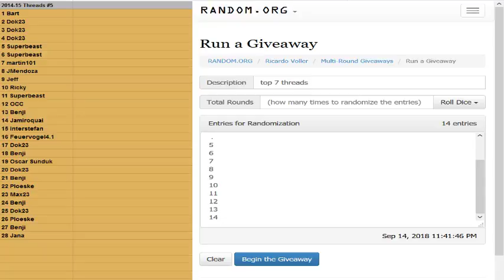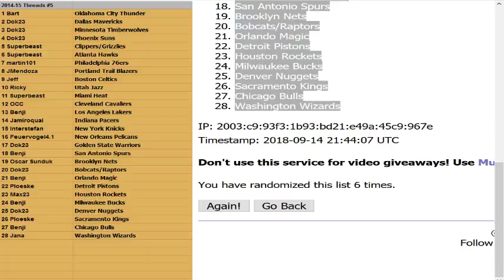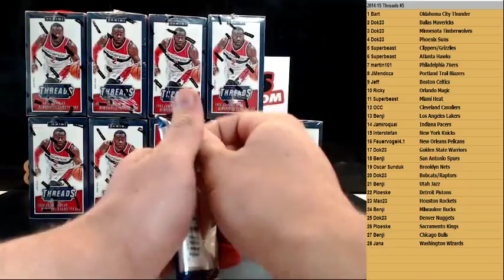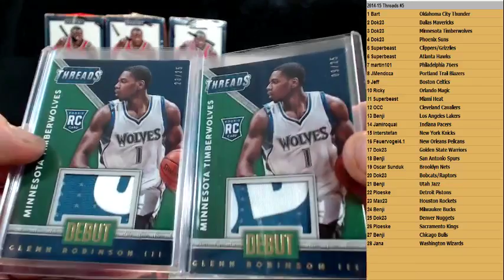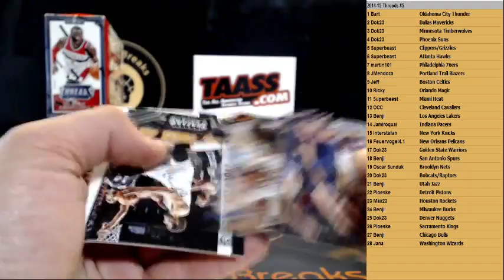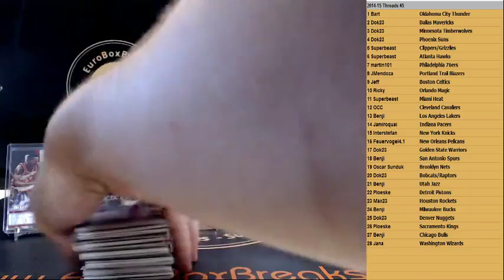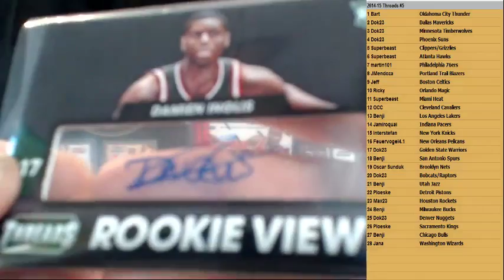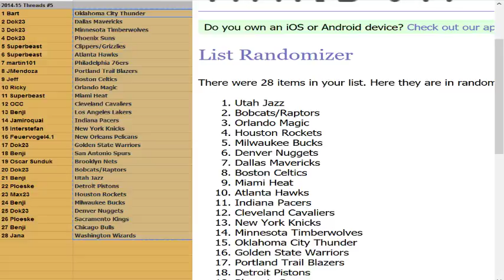EuroBoxBreaks Live Stream